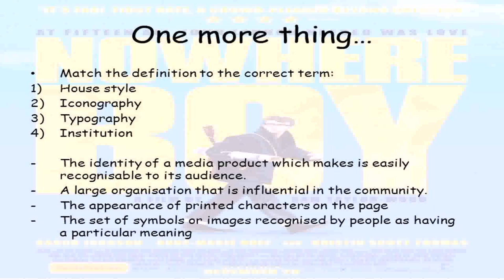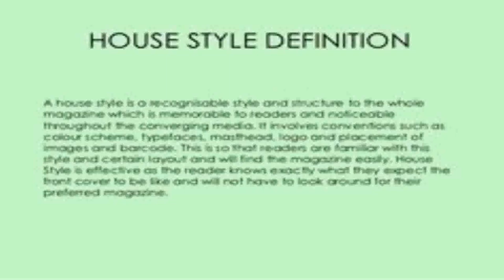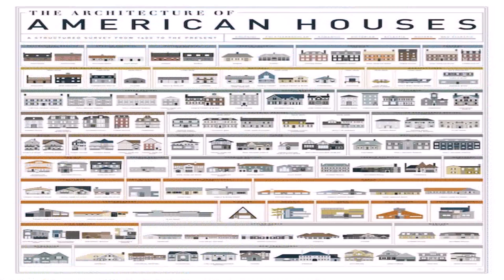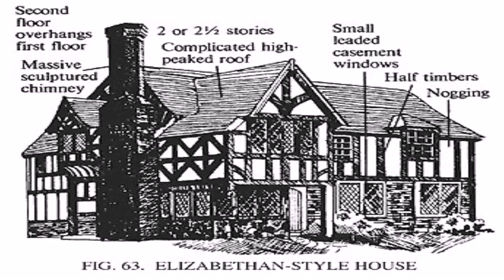Definition Of House Style In Media (see description) (see description)